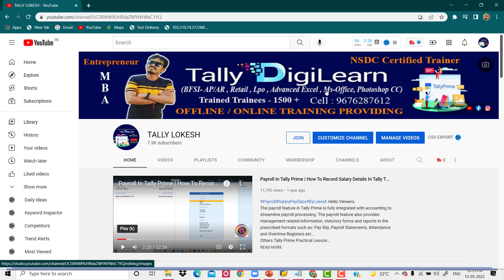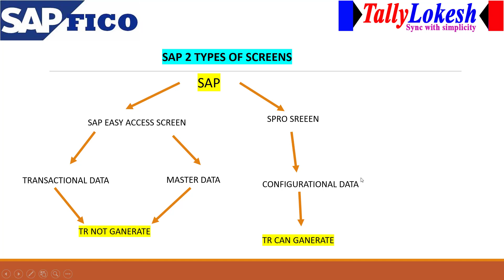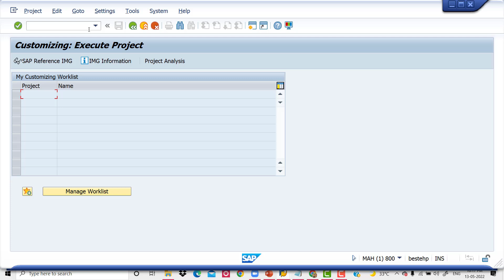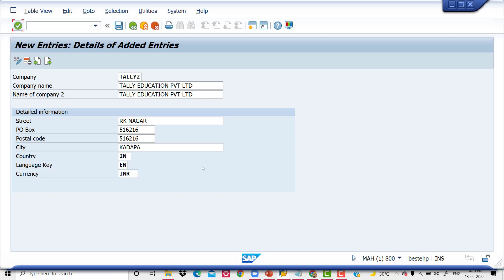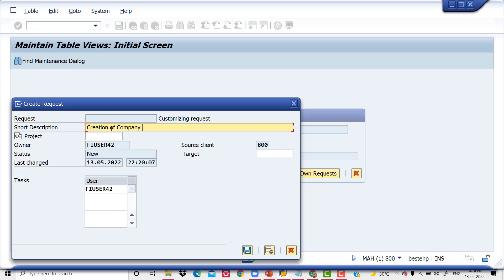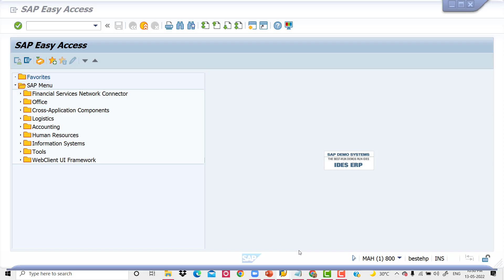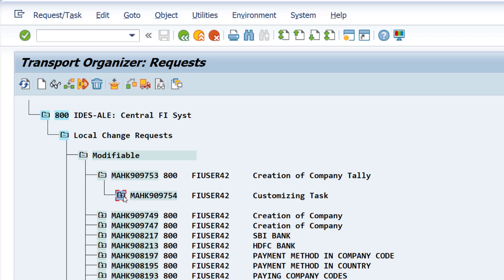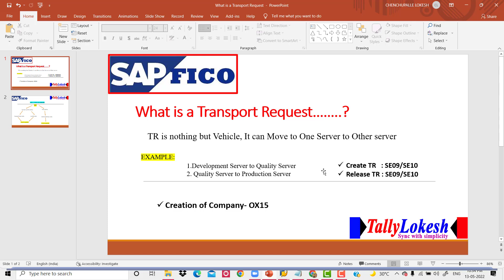SE09/SE10 - How to Create & Release TRANSPORT REQUEST in SAP FICO Telugu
TransportRequest SAPFICO#2022 This Video tutorial is going to explain the major functionalities with SAP FI & CO module. SAP FI is made up of sub modules. The sub-modules that are often used are accounts receivables, accounts payable, asset accounting,Dunning , GST , Withholding Taz,